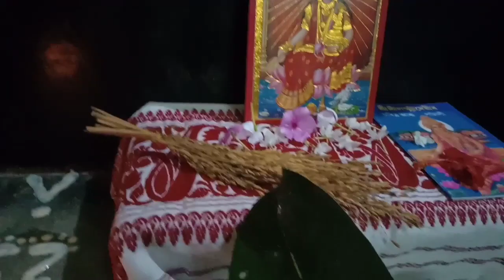Laxmi Puja Special Vlog🤗Happy Laxmi Puja 2021🙏পূজা কেনেকৈ কৰিলো চাওঁ আহক?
Happy Laxmi Puja